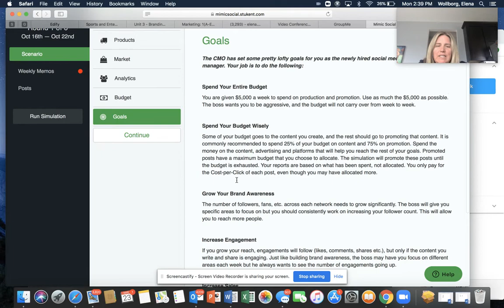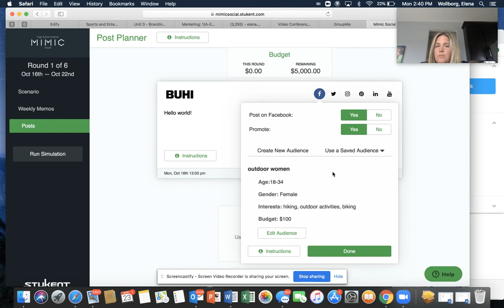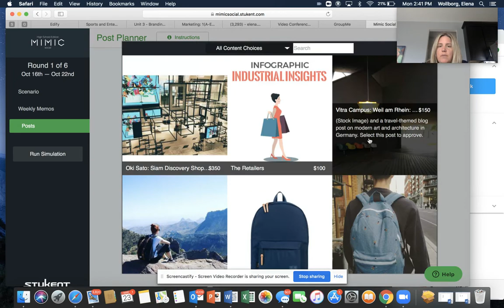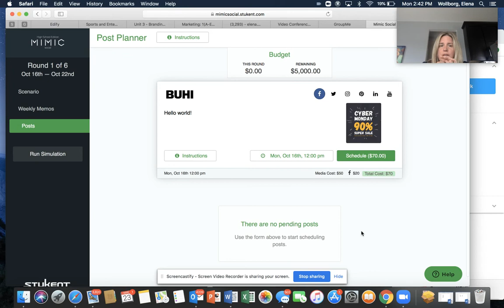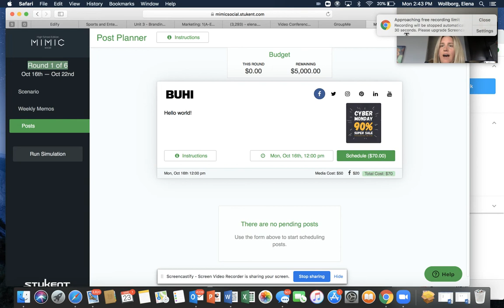Buhi Bags - Video #2 (how to use the simulation)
Buhi Bags - Video #2